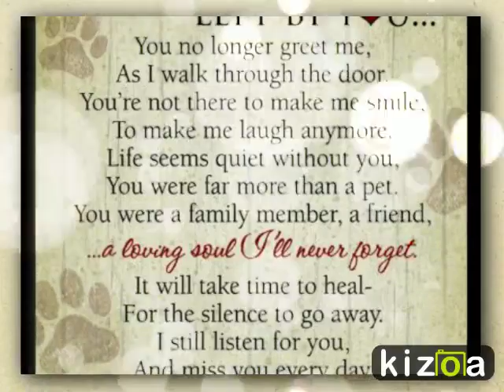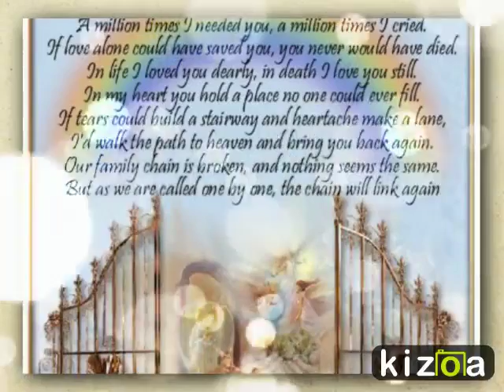Kizoa Online Movie Maker: Missing Max!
Plesse say a prayer for Lisa Keen and her family their beloved dog max passed away and they are devastated he was their little  dog baby. RIP peace Max we will see you again over the rainbow bridge someday watch over your  mom Lisa and the family.